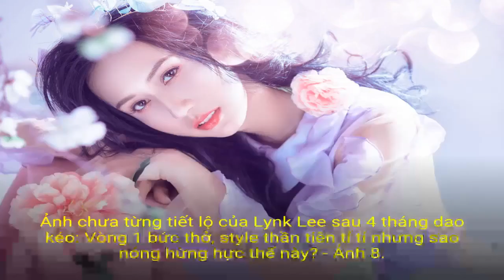Ảnh chưa từng tiết lộ của Lynk Lee sau 4 tháng dao kéo: Vòng 1 bức thở, style thần tiên tỉ tỉ nh...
Thời gian gần đây, câu chuyện về hành trình come out của Lynk Lee đang là đề tài thu hút sự quan tâm đặc biệt của công chúng. Mới đây nhất, giọng ca "Buồn thì cứ khóc đi" tiếp tục khiến người hâm mộ "lụi tim" khi tung ảnh sau 4 tháng phẫu thuật thẩm mỹ. "Thật sự cũng phải lấy hết can đảm và dũng cảm để công khai bộ ảnh này vì hơi táo bạo. Nhờ mọi người ủng hộ nên mới dám đó ạ. Cảm nghĩ của cả nhà như nào nè? Cảm ơn chị L.T.N đã đạo diễn cho em bộ ảnh xuất sắc này", Lynk Lee háo hức chia sẻ cùng với lời khoe MV mới ra mắt đã lọt top trending Youtube dù chưa ở vị trị cao nhất.

Theo đó, bộ ảnh này được lấy cảm hứng từ phong cách "thần tiên tỉ tỉ". Nhưng đối lập với vẻ nhẹ nhàng là hình ảnh vòng 1 căng tràn gây xôn xao của Lynk Lee. Diện sắc tím nổi bật, Lynk Lee được khen ngợi hết lời khi khoe một hút mắt, quá sexy. Cô cũng nhận được phản ứng tích cực nhờ tăng cân so với trước, nhan sắc thăng hạng vượt bậc.